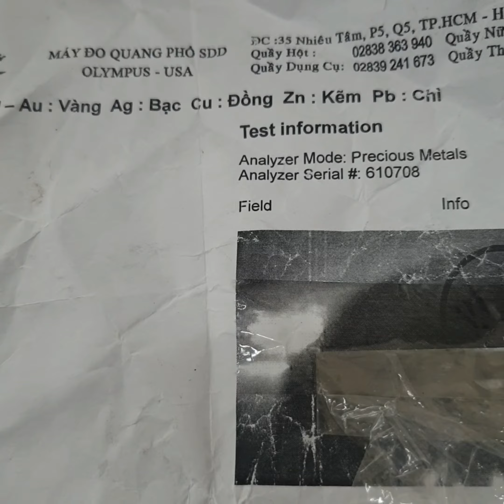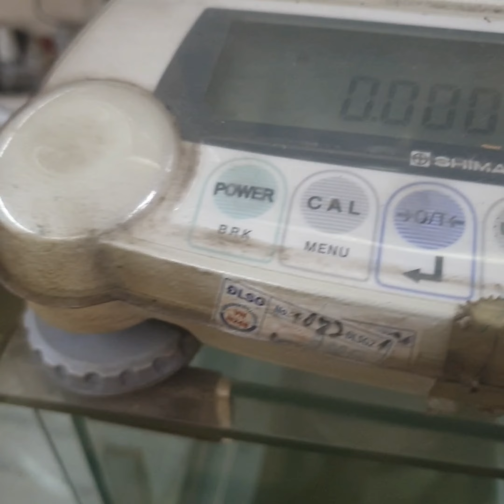ĐO MÁY.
Mấy ngày trước có một cháu thợ bạc vô tiệm mình bán chiếc cà rá nam, kèm theo tờ giấy đo quang phổ có tuổi là 41,52, con mình đo máy nước được 33,81 hợp lệ nên trả tiền. Chiều mình nấu lại đem đo máy nước thì máy báo không có vàng, hết hồn hết vía đánh đá lại thì có vàng kkk.
Thường thì chiếc cà rá thử quang phổ có tuổi khoảng 40% giống như chiếc này khi đo máy nước sẽ báo không có tuổi, nhưng chỉ cần đánh đá trên dưới có chân là vẫn cầm bình thường, chiếc này lạ ở chỗ là để nguyên chiếc đo máy nước được 33,81, nhưng nấu lại đo thì không có tuổi kkk.
Bởi vậy phải biết mới được, chứ máy nước này nhiều khi nó man man kkk, máy nước của các bạn không biết sao chứ máy của mình đo ít vàng thì không chính xác.
DÂY CHỮ CÔNG.
Trong clip có hình sợ dây chữ công bọng 1 lượng của môt em đã bị dính chấu khi cầm 20 triệu, sợi dây này theo ý riêng của mình là có lắc kê thật dày, mà tiệm cầm đồ đánh đá có một lần nên không phát hiện ra, theo ý riêng mình thì nên đánh đá 1 chỗ nhiều lần thì sẽ ra.
Dây chữ công bọng các bạn nhìn thấy trên clip, thử máy không có vàng nhưng là vàng thật 61%, còn sợi chữ công vuông kế bên lại đo lên đến 61,87 kkk, sợi này chỉ cần đo được 50% là cầm được rồi. Bởi vậy phải có kinh nghiệm mới được, chứ mỗi lần không cầm được cho khách, là sẽ bị khách nói : "Yếu Toán Lý Hóa Sinh" kkk.